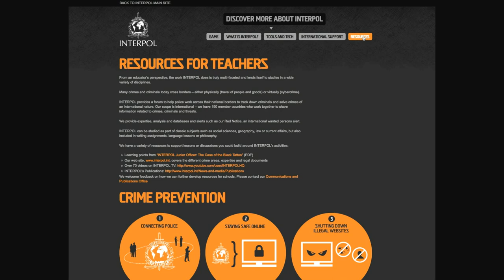About INTERPOL StudentZone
STUDENTZONE

INTERPOL is proud to announce the launch of 'StudentZone' - an educational website for 13-18 year-olds.

The site aims to teach students about INTERPOL's role in fighting international crime in a fun and engaging way,  while also acting as an educational resource for teachers and parents.

It is built around an interactive game, codenamed: "The Case of the Black Tattoo" - the player is given the role of a junior officer at INTERPOL's Command and Coordination Centre at our Headquarters in France.

From there, the junior officer must react to alerts raised by police in different countries and travel to six locations around the world, collecting clues and playing challenges to track down the mastermind of an organized crime syndicate.

The game aims to help students learn and understand two things:  firstly, how seemingly unrelated crimes around the world can be linked through organized crime networks, and secondly, how INTERPOL's expertise and network of 190 member countries helps fight crime in the 21st Century.

INTERPOL is currently translating the game into French,  Spanish and Arabic, and hopes the tool will become a great teaching resource in schools around the world.

If you want to play the game and test your investigative skills,